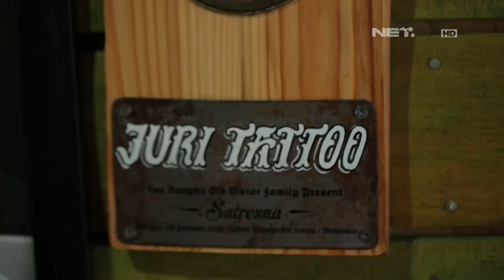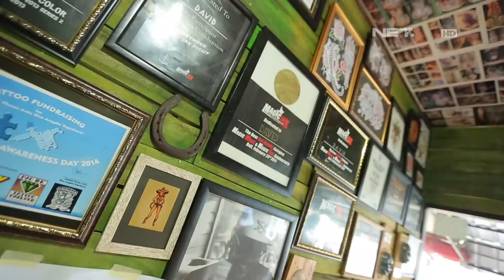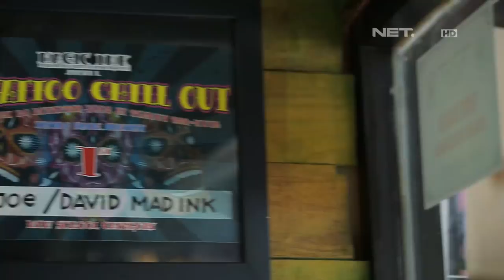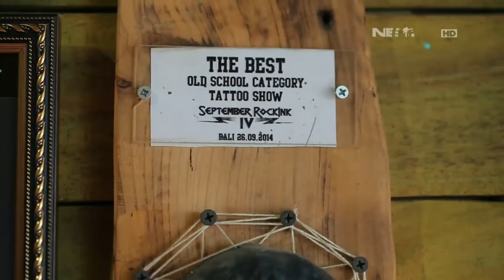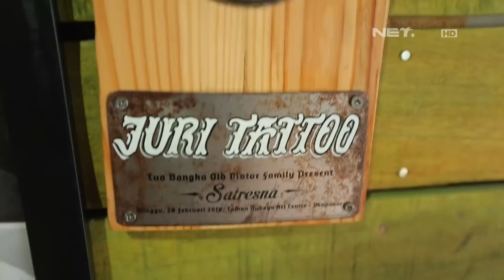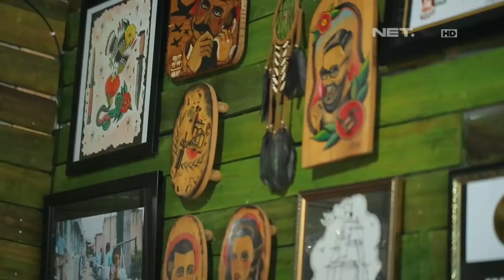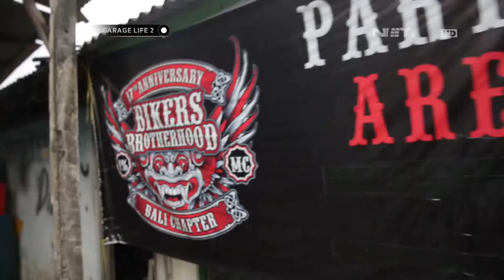Turis Eropa Menjadi Pelanggan Setia di Mad Ink Tattoo Parlour